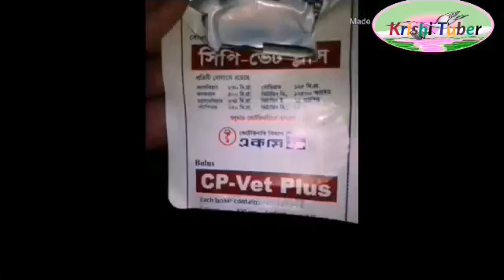ডিম খায় কেনো মুরগীতে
ভিডিও টি সম্পুর্ন দেখুন